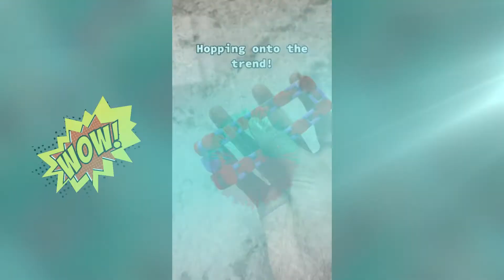Fidget toys/Pop it⚡tiktok compilation🎲#26 💚 GREEN TO PURPLE 💜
Fidget toys Pop it tiktok compilation #26
💚Green to purple💜

⚡Welcome to LET'S PLAY FIDGETS TOYS channel!⚡

🌈This video contains the best Fidget toys and Pop it compilation ever!🌈

🧘‍♀️Just sit back, watch and relax🧘‍♂️

Don't forget to give your LIKE👍and leave your best COMMENT!📣

There is no issues strikes, i will remove your all vids quickly!